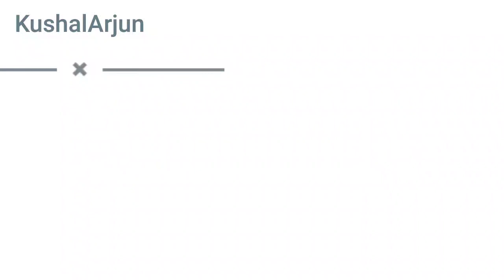Round 2 hell EPL Spoof Reaction | Very funny Video must watch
Credit- Round2hell